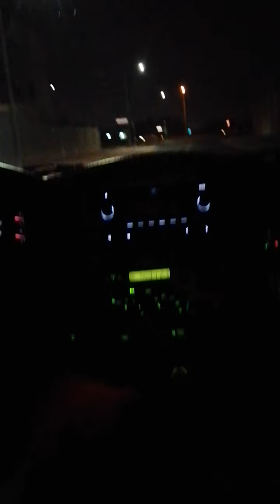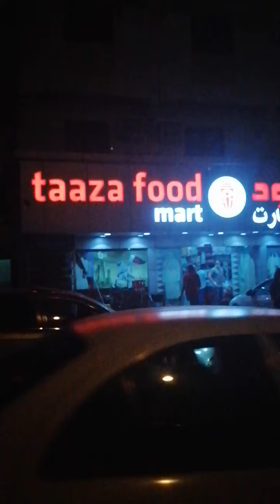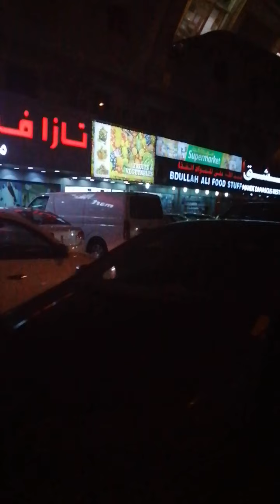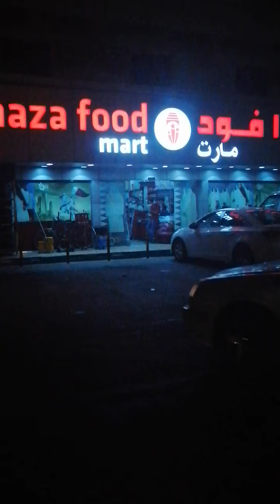Going back home from nightship Duty